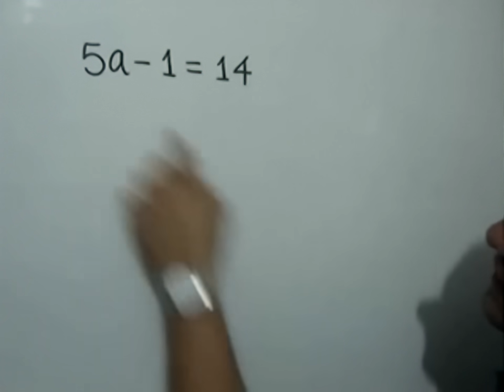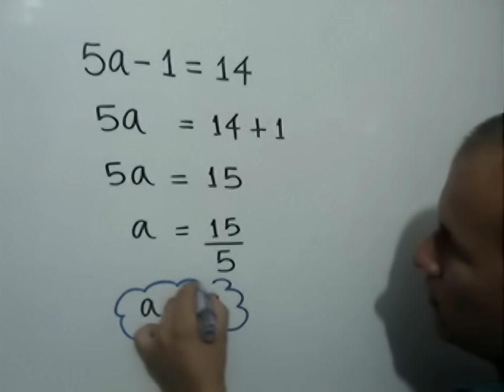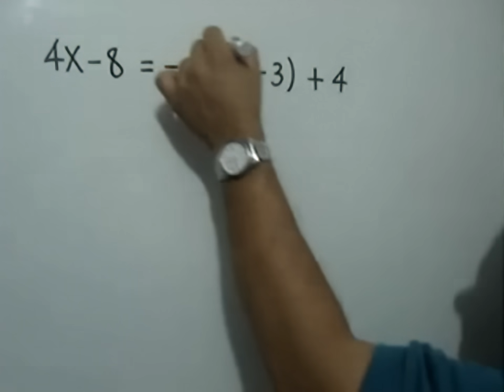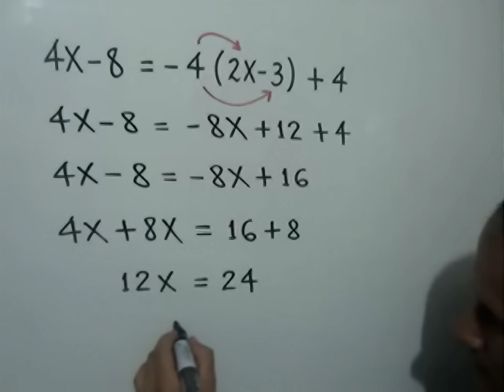Ecuaciones lineales o de primer grado | Ej. 1 → 3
Te explico cómo resolver tres ecuaciones lineales o de primer grado con una incógnita.

Contenido
0:00 Introducción
0:29 Ejercicio 1
1:28 Ejercicio 2
3:10 Ejercicio 3